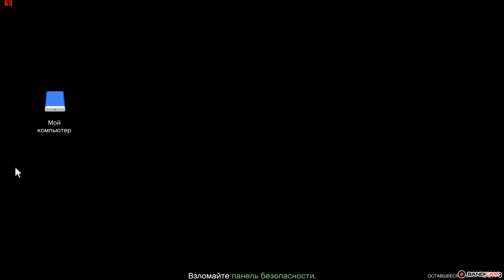GTA5 2020 03 03 06 27 00 402